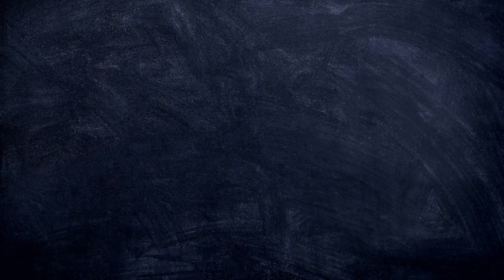FEAR THE WALKING DEAD 8X09-10 REACTION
EPISODE 9 : 6:43
EPISODE 10 : 20:45

Hello !

So cool to have Dwight for the end of the show ! It feels right. And I love that they took an entire episode to create conclusions for the characters. Dwight and Sherry came back to the Sanctuary, saw it being destroyed and survived it. And they fought with their demons, their memories, the bad stuff that they did and lived. Odessa was there to tell them, and June, that they have to stop being blocked by their regrets, if they truly want to help.

Three episodes that I was fighting the idea that Alicia is dead : for the logic of the entire show built around a character that we had all along, for all of the narrative arcs and the developments of people, for the return of Madison at the end, it's not okay. But with these girls representing the last group who was with her confirming her death… I begin to lose hope. And my faith in these writers to do things right. Yes, we have plenty of scenes with characters saying Alicia inspired them, they do everything like she wanted, they honor her and keep her alive like that… I'm sorry, but as a viewer who was there since day one, it's not enough, it's not the end this character and the fans deserve.